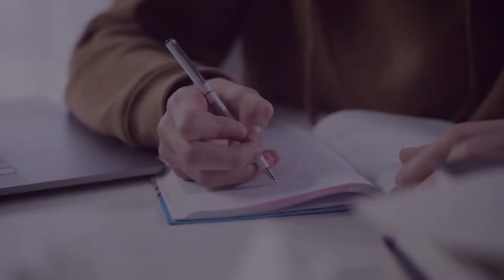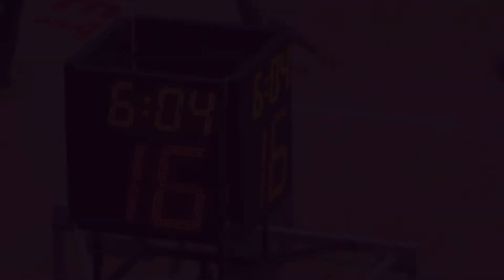One of Kobe Bryant's Greatest Motivation Speeches Ever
👉 About the channel:
Motive Empire is the place to keep you motivated and inspired! With the intent for inspiring and motivational purposes.

This video is transformative in nature and took hours of work to make. This video has no negative impact on the original work. However, if you are the owner and feel that the content was unfairly used and would like them removed, please inform us at